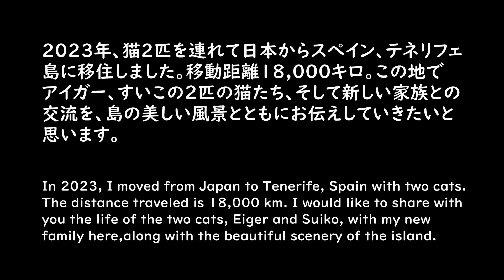【猫と移住生活】アイガーとすいこ、スペインのママと暮らし始める！- Mama is quite energetic!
2023年、猫2匹を連れて日本からスペイン、テネリフェ島に移住しました。移動距離１8,000キロ。この地でアイガー、すいこの２匹の猫たち、そして新しい家族との交流を、島の美しい風景とともにお伝えしていきたいと
思います。この動画では、家族で一番頼れる存在、いつもエネルギーの塊のようなママをご紹介します!

In 2023, I moved from Japan to Tenerife, Spain with two cats. The distance traveled is 18,000 km. I would like to share with you the life of the two cats, Eiger and Suiko, with my new family here,along with the beautiful scenery of the island. In this video, we introduce you to the most reliable person in the family, Mama who is always full of energy!